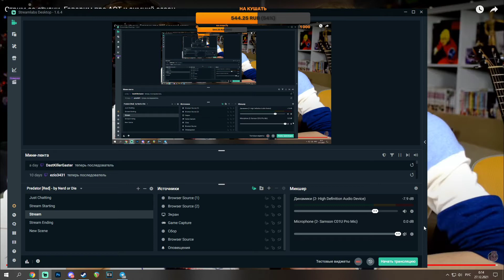Думаю не мое...